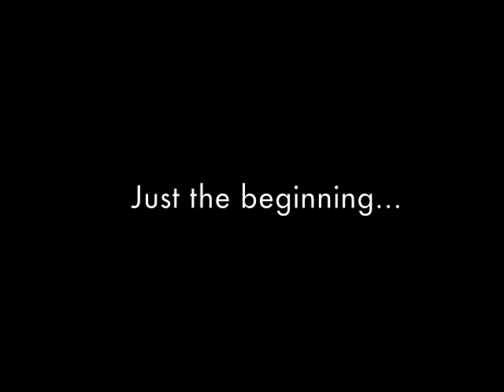The 3 Rs of Hybrid Batteries: Reuse, Repurpose, Recycle - Part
Part 2 of Bill Moore's EV World Dialogue interview Daniel Razumovsky with GreenTec Autos about their expanding business of replacing deteriorating hybrid car batteries in the USA